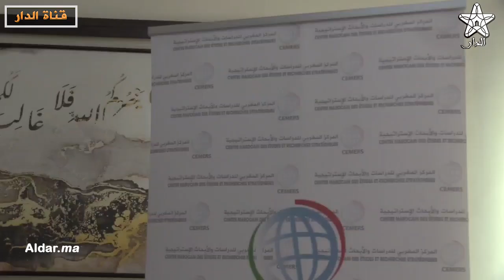اتلاتي: ثورة الملك والشعب وعيد الشباب مناسبة لإبراز القيادة الملكية السامية لثورة تنموية حقيقية